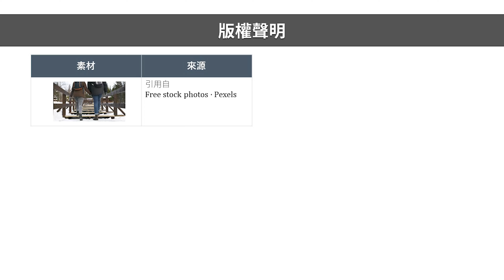3.1 親密關係的成分與理論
《發展心理學》課程
中正大學心理學系黃世琤教授